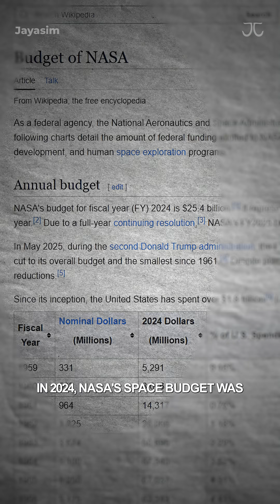Do you know how ISRO built Chandrayaan-3 for 55x less than NASA? | Jayasim Jayakumar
Explore the incredible journey of NASA and ISRO as they reach for the stars with different goals and budgets. From the historic Apollo missions and the high-tech Perseverance rover to India's record-breaking Chandrayaan-3 and Mangalyaan, this video compares how these agencies approach space exploration. Learn how ISRO achieves massive success with frugal innovation while NASA pushes the boundaries of deep space science. Discover the future of the Gaganyaan mission and the global race to colonize the Moon and Mars in this space comparison.

🎥 Sony Alpha FX3
🎬 Sony FE 24-70mm
📽 Benro Mach3 Tripod
🔆 Aputure Amaran Light
💡 Godox Parabolic Softbox
🎙 Shure SM7B Microphone
🎙 DJI Mic

➛ Other Products I Use

If you identify any inaccuracies or have concerns, we encourage you to contact us at (subject: Feedback on [Video Title]) so we can address and resolve the matter promptly and amicably.